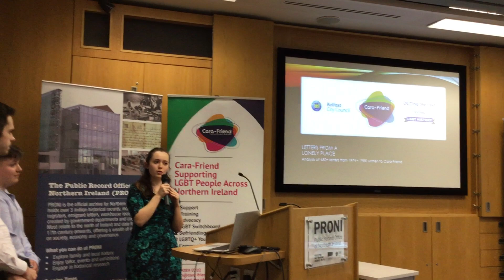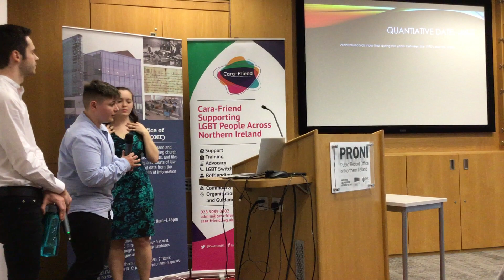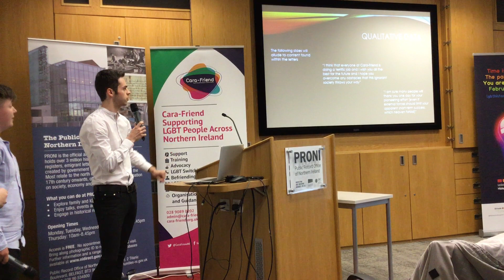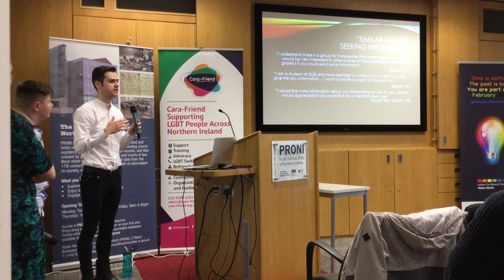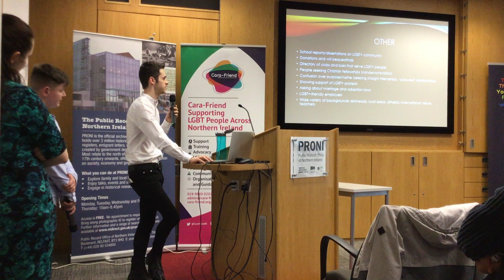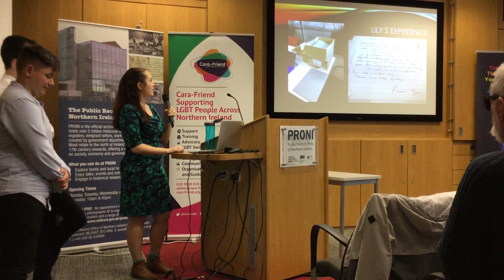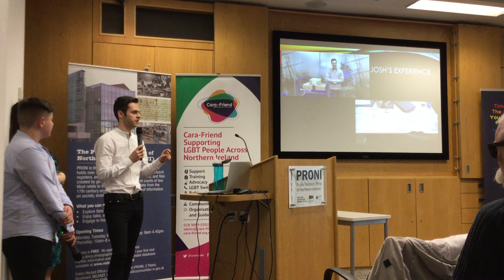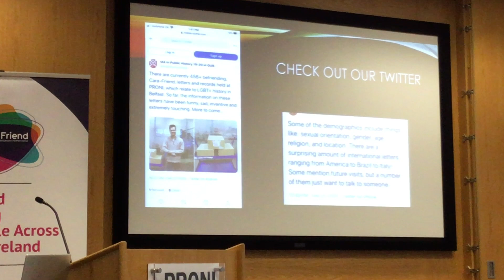OTP'20 Belfast "Letters from a lonely place" by Joshua Danby, Lily West & Cathal McGuigon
"Letters from a lonely place: MA Placements in the Cara-Friend Archives" Presentation abstract: TBA

Presented at the OUTing the Past International Festival of LGBT+ History hosted by the Public Record Office of Northern Ireland (PRONI) on Saturday 14th March 2020 organised by PRONI & Cara-Friend.

Special thanks to our Academic Advisory Panel: Dr Elisabeth Engebretsen (University of Stavanger), Dr Emma Vickers (Liverpool John Moores University), Dr Fia Sundevall (Stockholms Universitet), Dr Jana Funke (University of Exeter), Dr Jeff Evans (Liverpool John Moores University), Dr Jen Grove (University of Exeter), Dr Jeremiah D. Scully (University College Cork), Dr Brian Lacey, (Retired Archaeologist and Former Director of the Discovery Programme, Dublin), Prof. Molly Merryman (Kent State University), Prof. Rainer Schulze (University of Essex) & Prof. Ken Valente (Colgate University, USA).